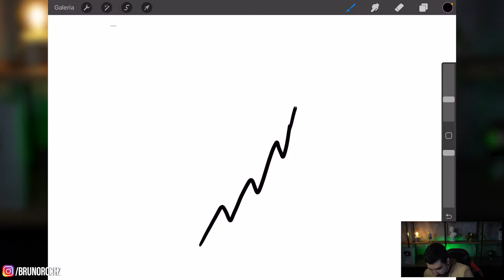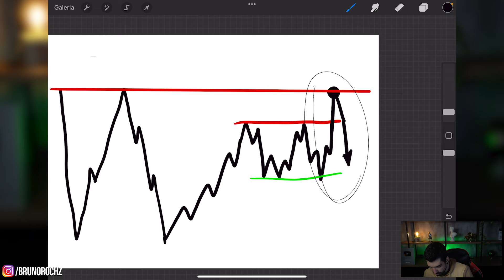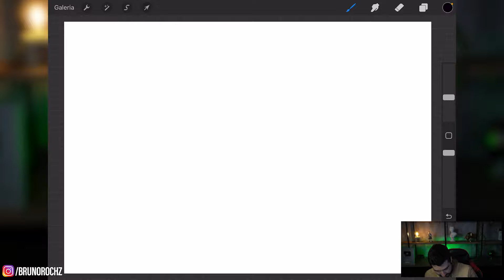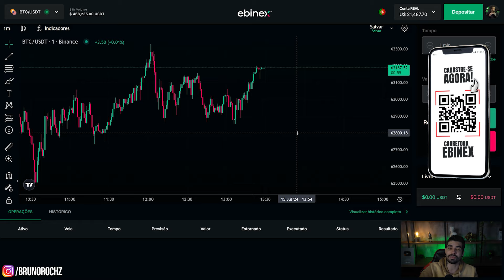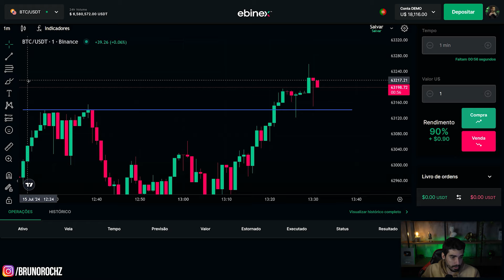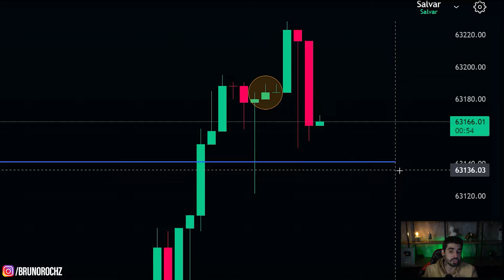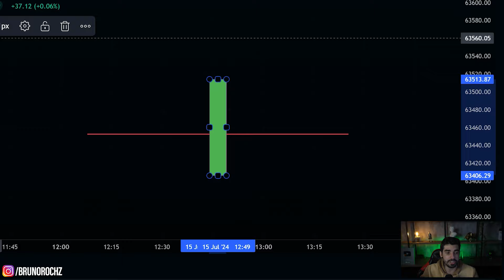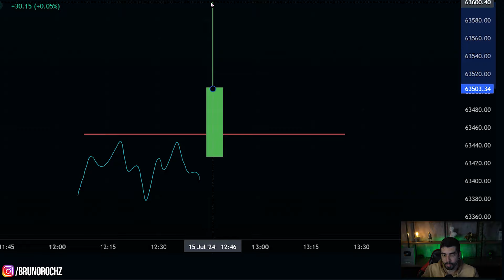5 DICAS PODEROSAS para GANHAR DINHEIRO com PULLBACK na EBINEX!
➤ AULA EXTRA: ESTRATÉGIA C5 - A MELHOR ESTRATÉGIA PARA A EBINEX! OPÇÕES BINÁRIAS

5 DICAS PODEROSAS para GANHAR DINHEIRO com PULLBACK na EBINEX!

Nesse te dou 5 dicas poderosas para operar Pullback na corretora Ebinex de Opções Binárias